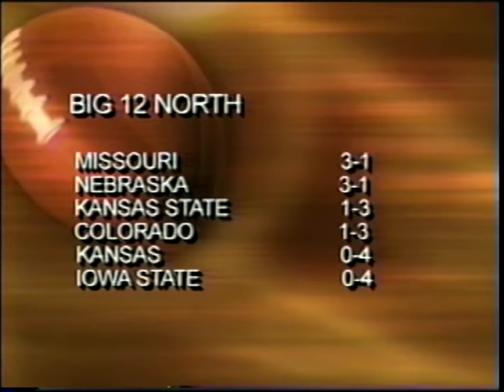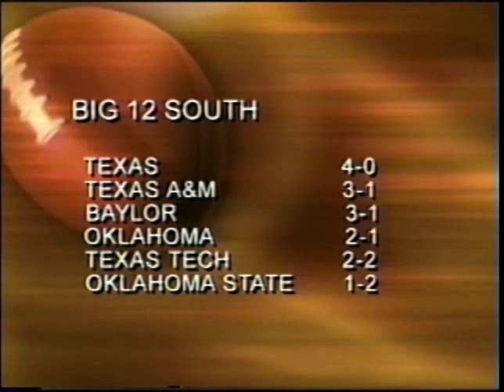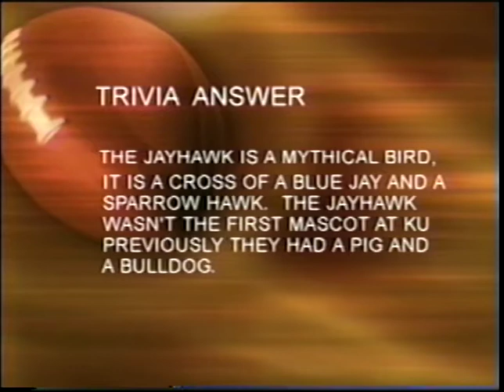CU Sports Mag 10-27-2006